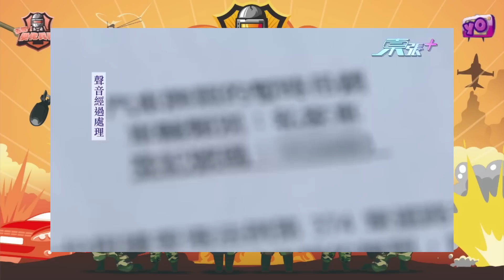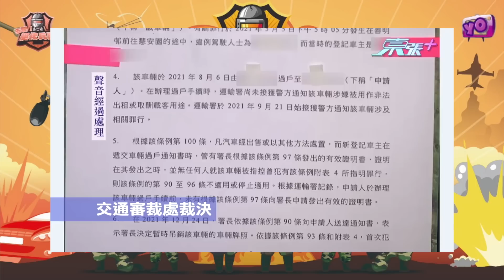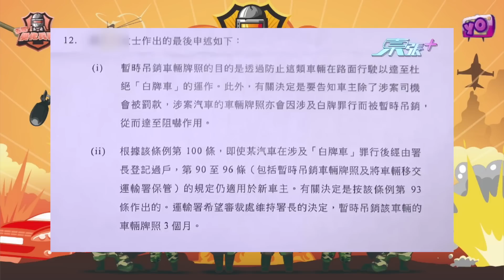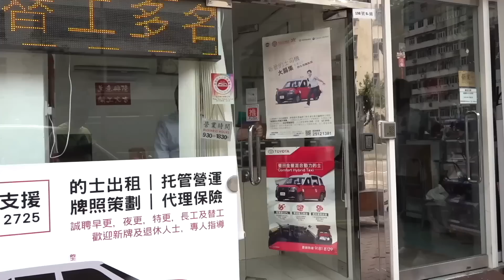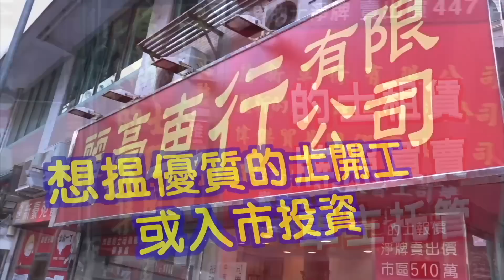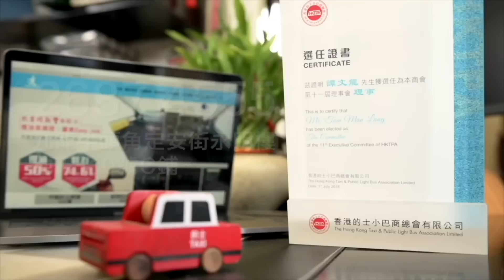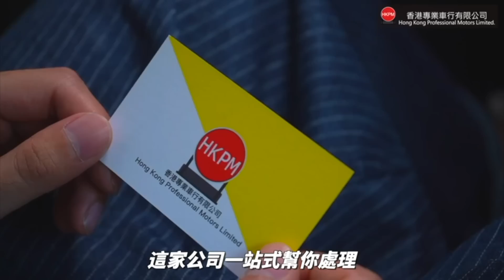艇佬兵團EP720. 白牌車大陷阱-犯法工具賤賣呃買家，苦主進退兩難晾住揼/運輸署多舊魚政府，電動運載工具遲早炒鑊金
請多多支持！😁☝️☝️